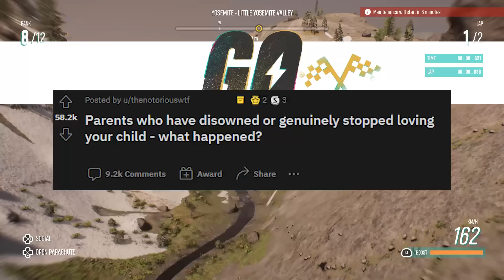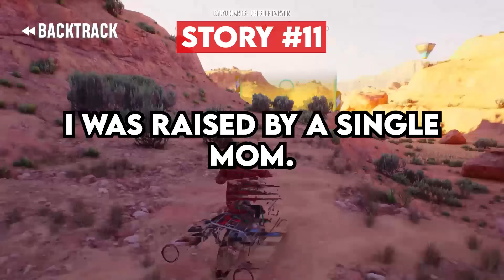Parents who DISOWNED their Kid, What Happened? - Reddit Podcast